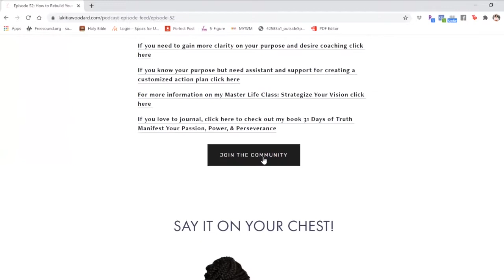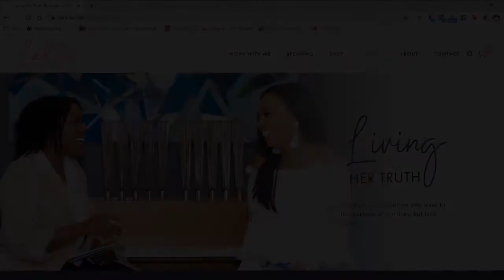Episode 62: The Blessing in Being Blindsided - Kendra Moorer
As we enter week 9 in the Strategize Your Vision series we're also moving into year 2 of the pandemic. So much hope on 2021 turning into the year of super natural blessings, opportunities, and money overflow.

But what if it doesn't happen for you...this year?

Have you thought about how your faith, confidence, and expectatancy will be affected?

Well let's talk about it today friend with Kendra Moorer. I don't want you feel discouraged in case God's plan doesn't fit your timeline.

You can find more, yes MORE, episodes at livinghertruthpodcast.com.  Thursdays we have a Moment of Truth to start bringing our week to a close on a positive note.

Also, you can listen on spotify, stitcher, apple podcast, google podcast, iHeartRadio, and Audible.

My NEW Book:
31 Days of Truth: Manifest Your Passion, Power, & Perseverance